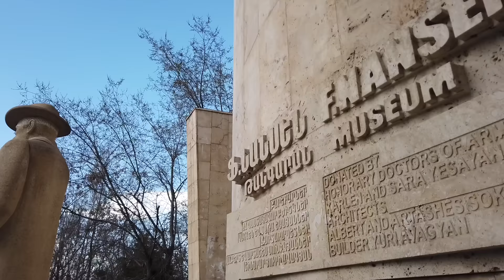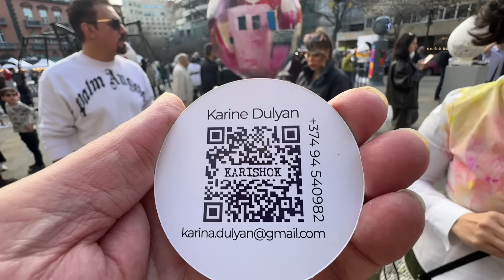31.03.24, Вс. Пасха. Церковь в Нор Норке. Сюрприз(!!), на пл.Азнавура.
Live streets view, Yerevan, ул.Нансена, церковь святой богоматери, пр.Гая, ул.Абовян, ц.св. Анны,  пл.Азнавура, чудесные художники, ул.Ин Ереванци, Сев.пр., ул.Терьяна, Московян, пр.Азатуцян